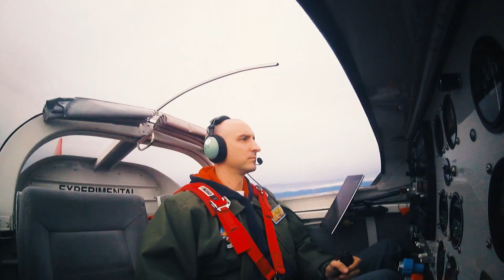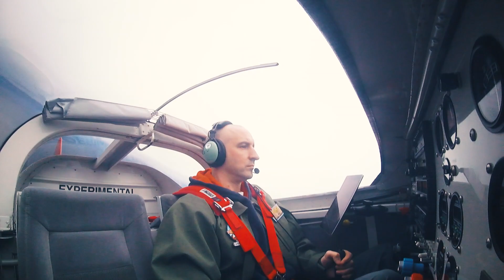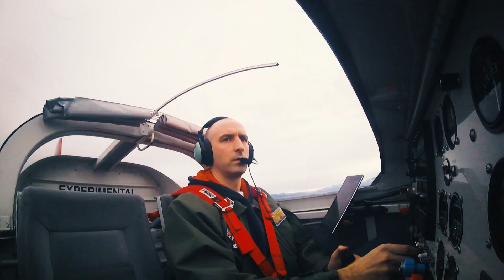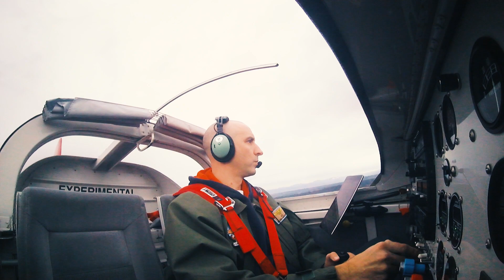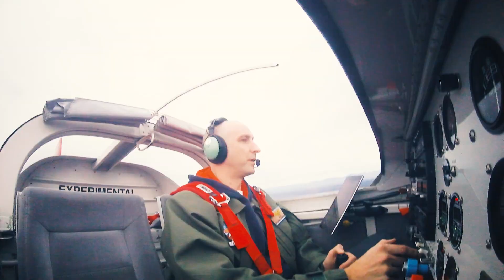Kitty Hawk Anniversary and Low Oil Pressure Indications- RV flying in the PNW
A quick flight with some 'Varks turned into DISASTER. OK, not really. but we did have a little malfunction. AP had a low oil pressure reading on the way to Top Gun at KPLU.